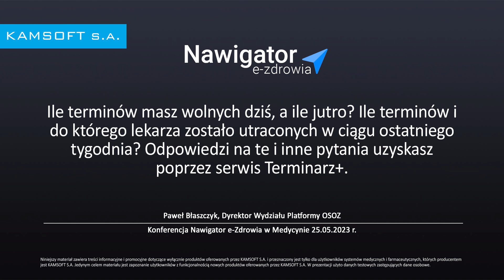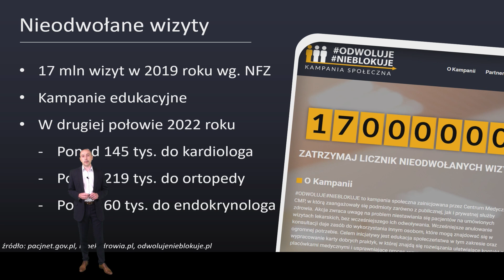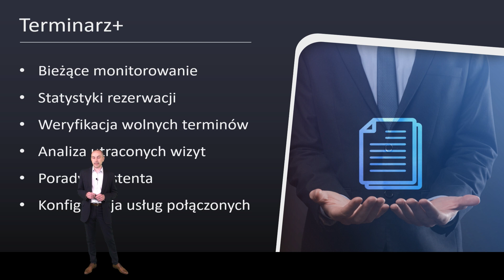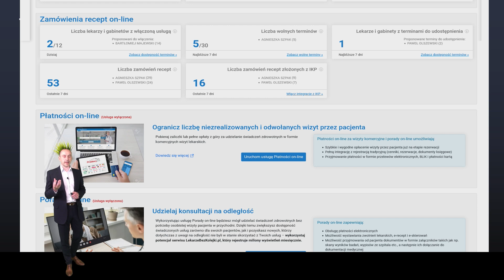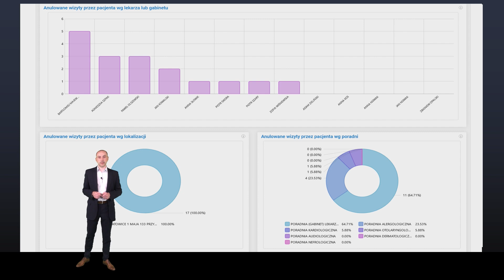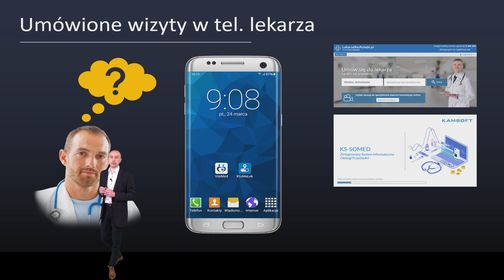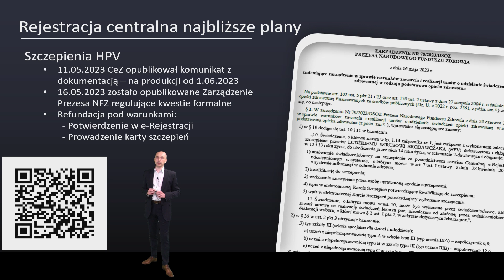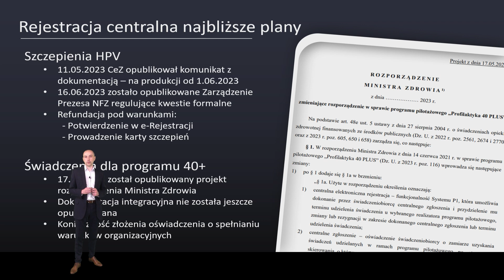20230525 NAWIGATOR Medycyna 03 PB Terminarz+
Prowadzenie skutecznych działań wymaga przede wszystkim dobrego zrozumienia procesów zachodzących w danej placówce, co jest tym trudniejsze im placówka jest większa, a szczególnie jest to utrudnione w placówkach działających w wielu rozproszonych lokalizacjach. Wychodząc naprzeciw tym potrzebom w najbliższym czasie na platformie OSOZ zostanie udostępniona nowa usługa „Terminarz+”, która będzie wspomagała w efektywnym wykorzystaniu dostępnego potencjału placówki poprzez dostarczanie przekrojowej wiedzy na temat wykorzystania terminarzy w szczególności struktury umawianych wizyt, obłożenia lekarzy, ilości oraz wartości utraconych terminów itd.

Nagranie zostało zrealizowane w ramach konferencji Nawigator e-Zdrowia 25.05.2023 r. Niniejszy materiał zawiera treści informacyjne i promocyjne dotyczące wyłącznie produktów oferowanych przez KAMSOFT S.A. i przeznaczony jest tylko dla użytkowników systemów informatycznych, których producentem jest KAMSOFT S.A. Jedynym celem materiału jest zapoznanie użytkowników z funkcjonalnością nowych produktów oferowanych przez KAMSOFT S.A. W prezentacji użyto danych testowych zastępujących dane osobowe.